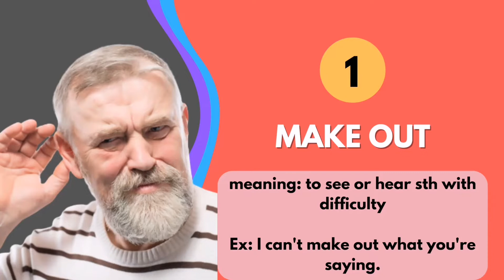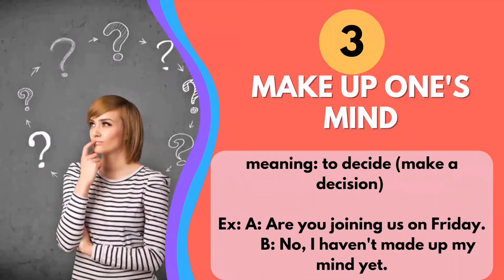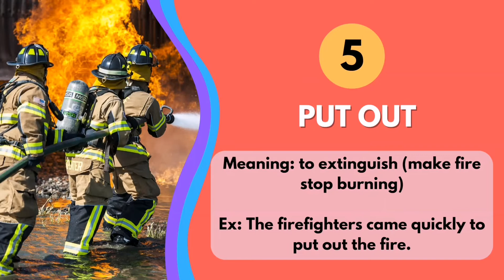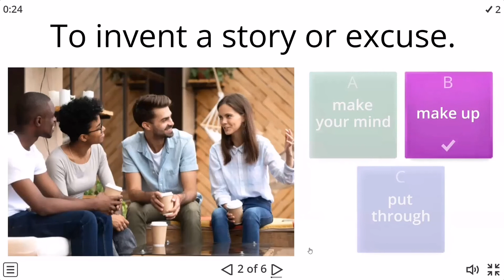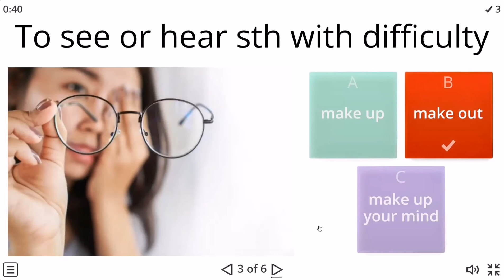PHRASAL VERBS with MAKE and PUT LESSON 8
Hi, dear students! In this video phrasal verbs unit 8 you will be able to study phrasal verbs with make, put. There is a six-questions practie at the end of the video.